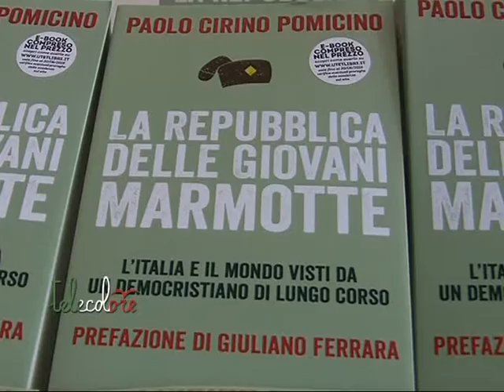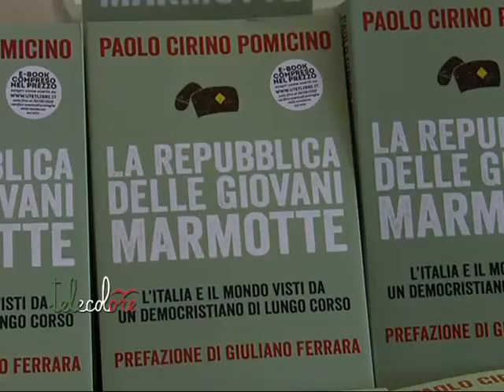Pomicino presenta anche a Salerno il suo ultimo libro: "Affidereste un paese a Qui, Quo e Qua?"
La Repubblica delle Giovani Marmotte, questo il titolo del libro nel quale Paolo Cirino Pomicino ripercorre gli ultimi trent'anni della storia polica ed economica italiana. (270216 Giancarlo Frasca)